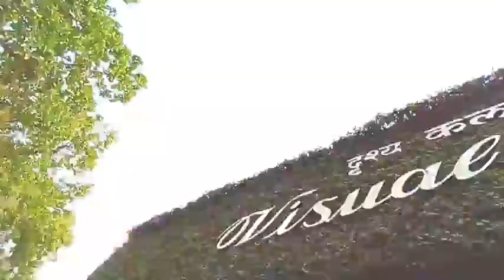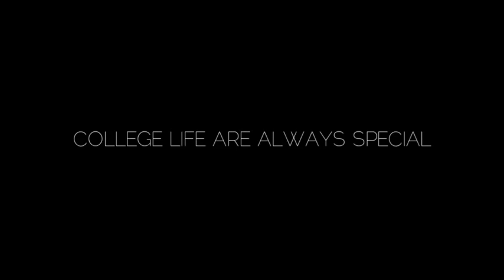Scribble day | Bhu | Last day of College